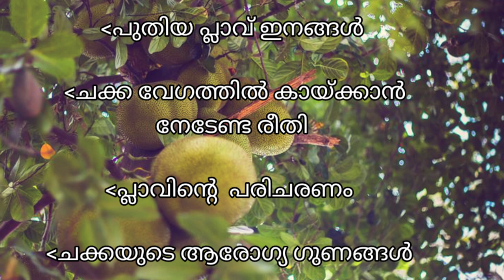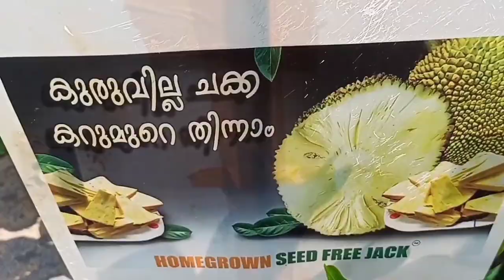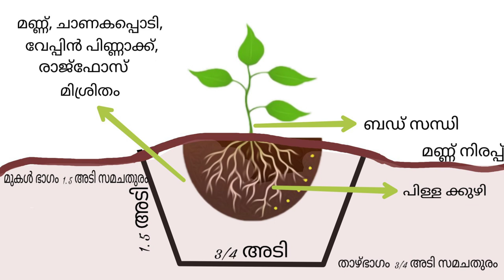New varieties of jackfruit tree/ How to plant jack tree/Fruit plants malayalam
Jack fruit  is considered as the state fruit  of kerala.  This video is totally about Jack fruit  and Jack tree. Health benefits of jack fruit,  How to plant jack tree for better and fast  yielding, New varieties of jack fruit plants in kerala  and their  specialities. Thus video  will help you to select most suited  jack fruit variety for your  home garden  and how  to care.